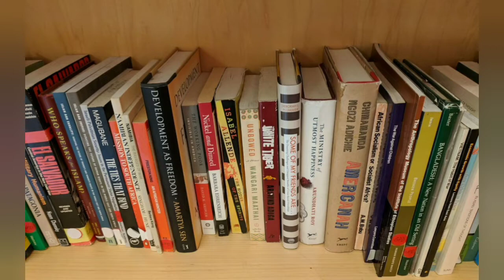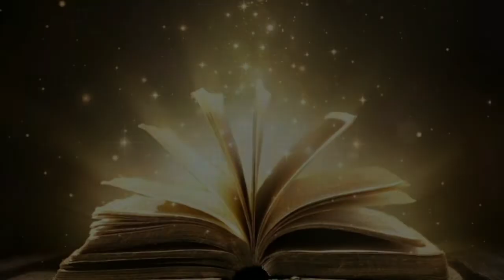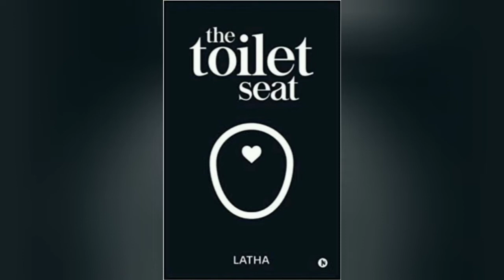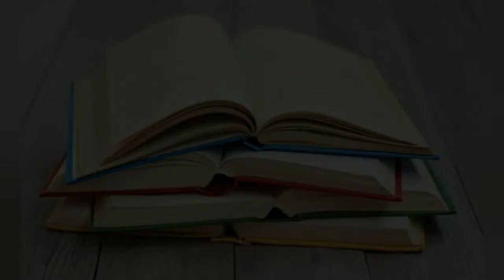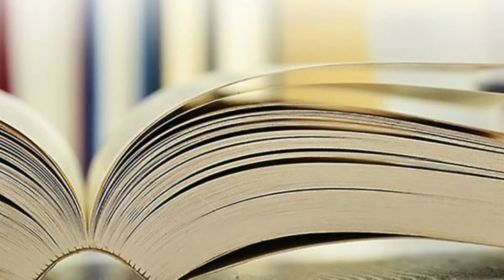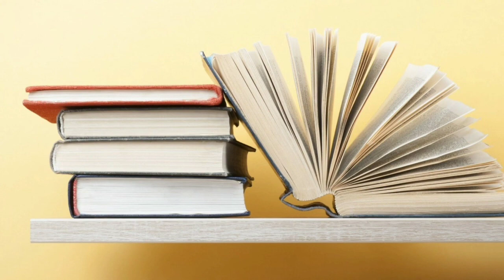பெண் என்ன போகப் பொருளா? | கழிவறை இருக்கை புத்தகம் | The Toilet Seat | Latha | Book Summary # 28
Hi Friends,

Today's Book Summary: The Toilet Seat by Latha

கழிவறை இருக்கை
The Toilet Seat

Off late, there has been widespread talk about this specific book. What's in it? How does it differ from other books?

Though sex is considered a ‘dirty’ word in Indian society, the indispensable role it plays in our lives cannot be denied. The Toilet Seat takes a good look at how sex is perceived and portrayed in society, the social stigma attached to sex, especially the premarital and extramarital kind, and the perversions that suppression of sex can cause.

The book reflects upon the grey areas in relationships, the hypocrisy of people, and the so-called values that bind people in a knot, redefines perceptions and dispels myths with respect to love, and sex. It also gives valuable suggestions to improve relationships by understanding the sexual needs of partners and talking about them openly.

Well, what does the title of the book The Toilet Seat have to do with all this? Read on to find out.

Please do share your feedback about this book summary in the comments below!

கழிவறை இருக்கை புத்தகம், The Toilet Seat, Author Latha, பெண் என்ன போகப் பொருளா?, kazhivarai irukkai, லதா, sex education, bestseller, book, best seller, motivational books in tamil, life changing books in tamil, book summary in tamil, book review in tamil, inner magic, புத்தக சுருக்கம், புத்தக விமர்சனம், inner magic book summary
Every Week I publish useful, simple, and innovative videos. Tap on bell to get notification on new uploads!!

Kindly share this recipe with your friends too!